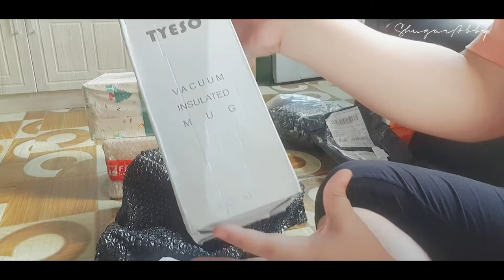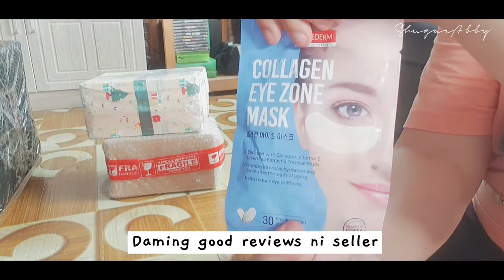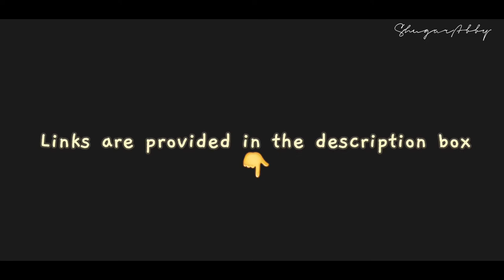UNBOXING / OPENING PARCELS || ASMR || ShugarAbby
Hi MaMynays!

I would like to share my unboxing/opening of parcel moments from Shopee last year (2021).

It's fun to open a parcel/box that you think is a gift to you at kunwari dimo alam ang laman 😀

Thanks anyway for dropping by!